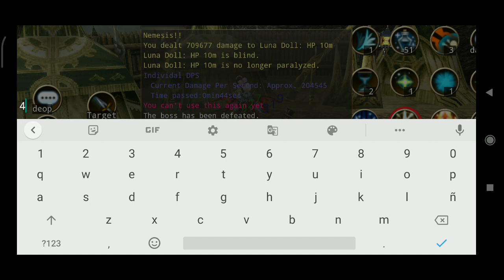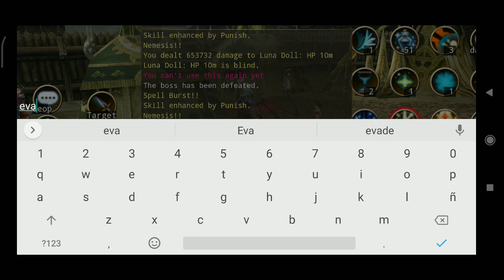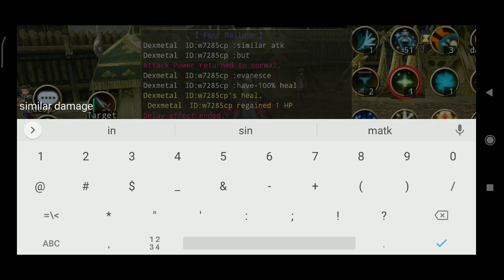Iruna Online - Tsarita vs Evanescent Lily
test new rod up